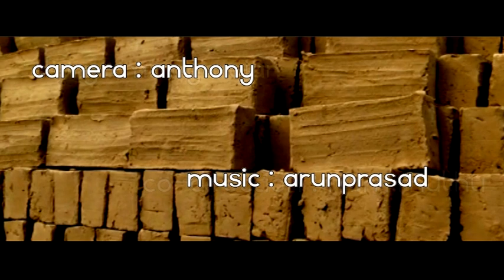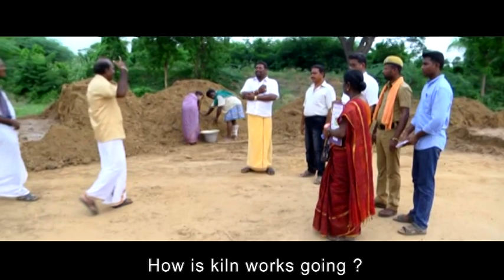ENDRU THANIYUM| உங்க புள்ளையா இருந்தா இப்படி செய்வீங்களா? | RAASI. MANIVASAKAN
தயாரிப்பு : அன்பன் சித்தார்த்தன்| இசை : அருண் பிரசாத் | ஒளிப்பதிவு : அந்தோனி  |கதை : எறும்பு நாகராஜன் | இணை இயக்கம் : எம் எம் முத்து இயக்கம் : ராசி. மணிவாசகன் | post production M Screens